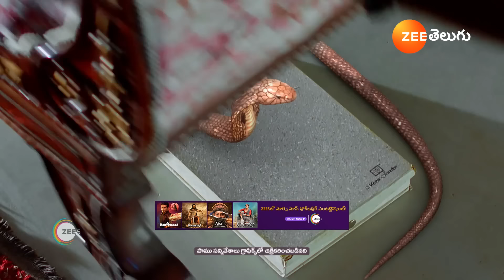Trinayani | Ep - 1192 | Webisode | Mar, 19 2024 | Chandu Gowda And Ashika Gopal | Zee Telugu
Trinayani is a Telugu supernatural drama TV series starring Ashika Gopal and Chandu GowdaClick Here to Subscribe Channel The story portrays Nayani's unique ability to foresee impending dangers and peep into the pastClick Here to Subscribe Channel Fate compels her to marry Vishal, who refuses to accept herClick Here to Subscribe Channel However, sensing that Vishal will be harmed, she decides to fight for her rights as a wife and protect Vishal from maliceClick Here to Subscribe Channel